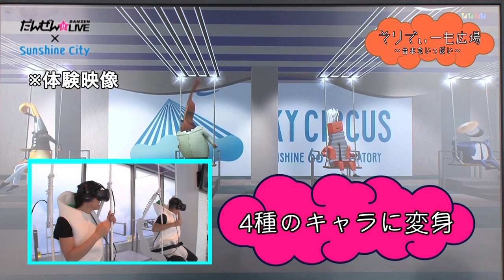そりでぃーも広場～台本ないっぽい～Vol.16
全員の身長が180cm以上という8人組男性音楽グループ「SOLIDEMO」が、かつてないゆるさでお送りする新感覚バラエティ番組「そりでぃーも広場」。
16回目の今回は、大根たちがサンシャインシティの新しくなった展望台を体感！！

‹SOLIDEMO 紹介›
全員の身長が180cm以上という8人組男性音楽グループ。
SOLIDEMOとは、SOLID=超かっこいい EMO=女々しい(emotionalの略語)という2つの単語を組み合わせ「最高に¬クールで女々しい奴等」という意味を持つ。